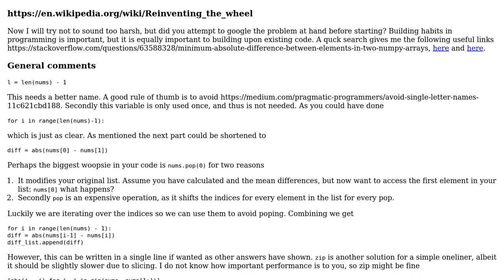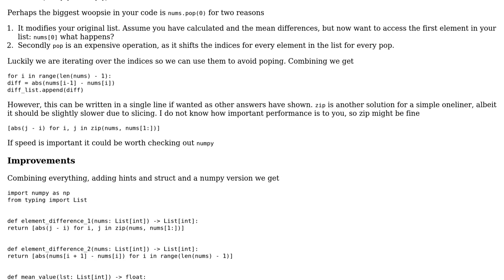Code Review: Mean difference calculator for any int combination (2 Solutions!!)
Code Review: Mean difference calculator for any int combination

With thanks & praise to God, and with thanks to the many people who have made this project possible! | Content (except music & images) licensed under CC BY-SA | Music | Images & others | With thanks to user Nickotine user N3buchadnezzar user Linny and the Stack Exchange Network Trademarks are property of their respective owners. You are responsible for your own actions.